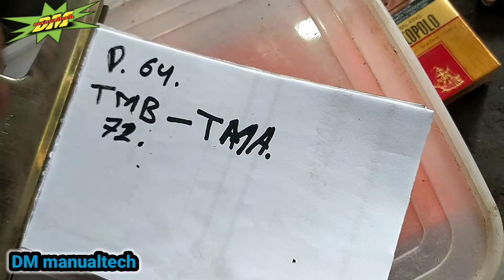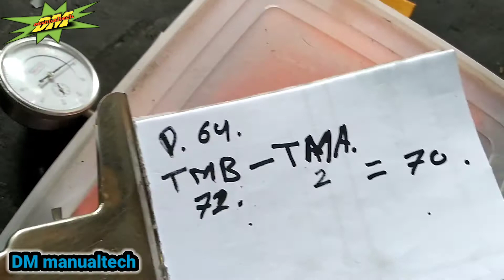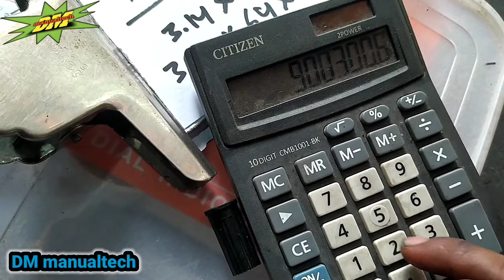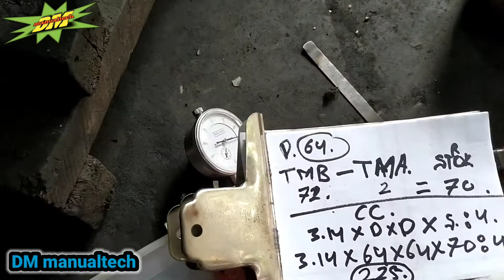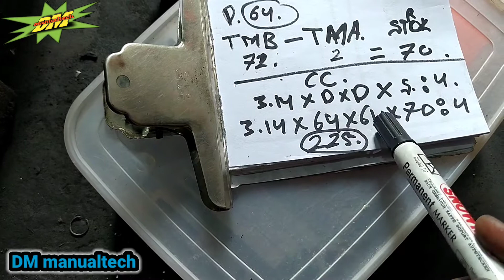Cara Menghitung CC Motor !! Rumus hitung cc Motor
Asalamualaikum warohmatulohi wabarakatuh. trimakasih buat temanmu yg sudah melihat vidio dari saya tentang Cara Menghitung CC Motor  !! Rumus hitung cc Motor
apabila ada yg kurang paham silahkan tanya di kolom komentar. kerena saran dan kritik andan yg bisa membangun chenel saya semakin maju dan berkembang sukses.. salam dari kami